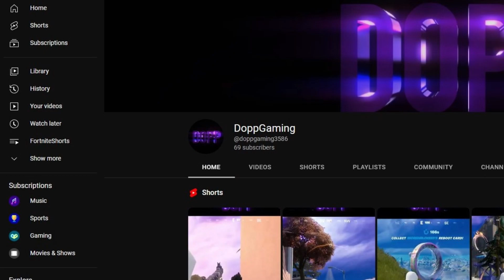Smash!『 Fortnite 』Ep. 41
Fortnite is still broken, but the put Deku's smash into the game!